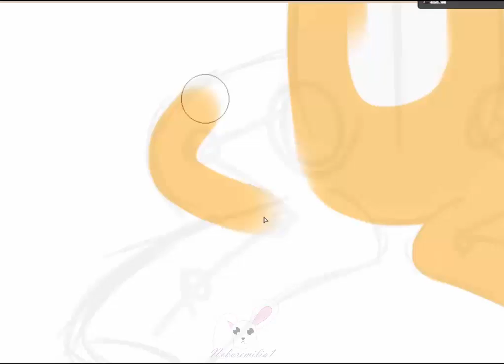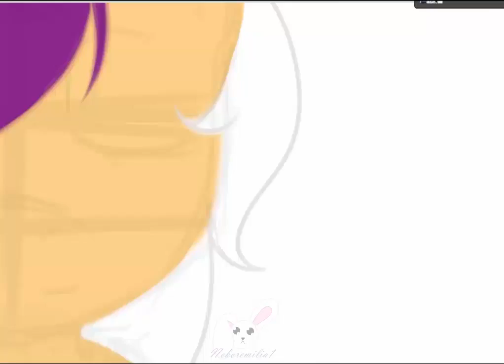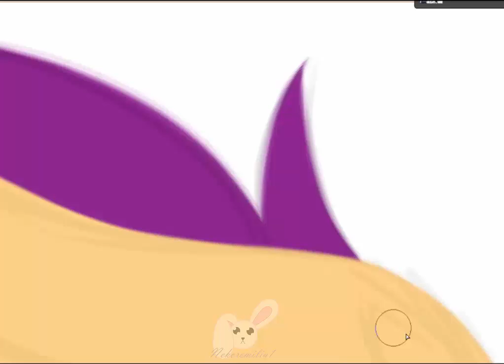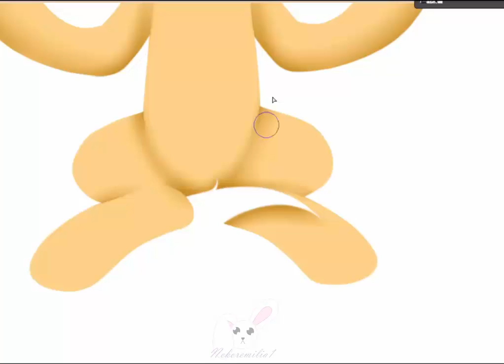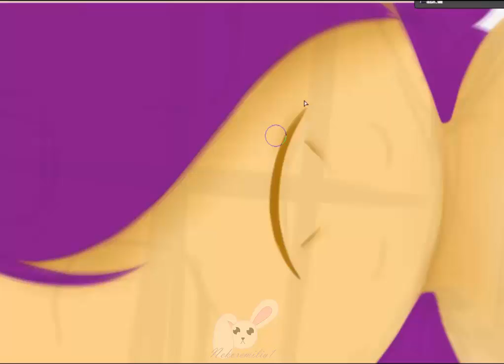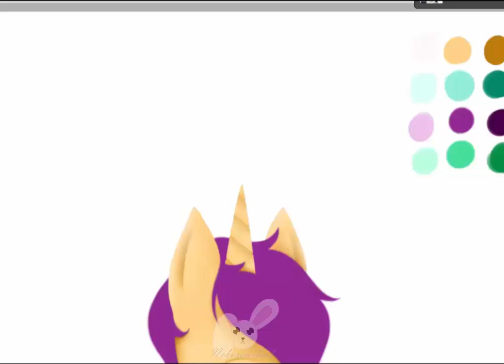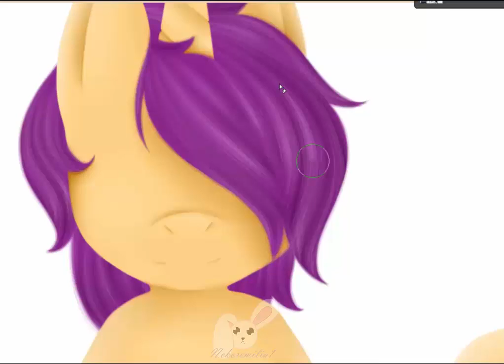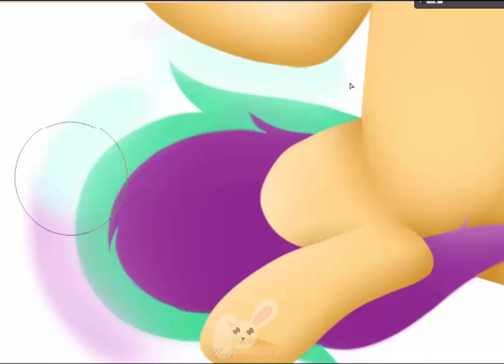MLP Speedpaint EA - Sylvester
I realy hope you like it
this is a commission for Sylvester on Equestria Amino